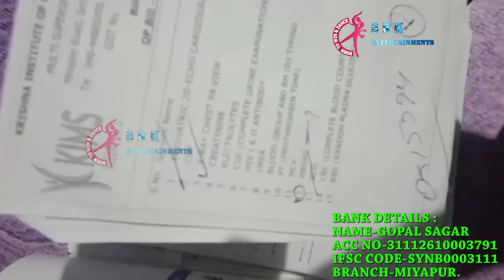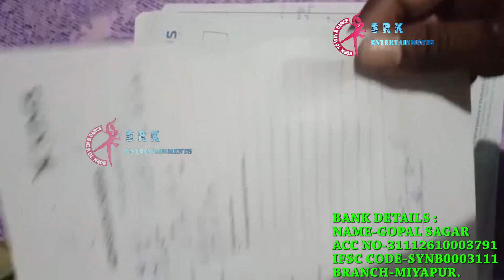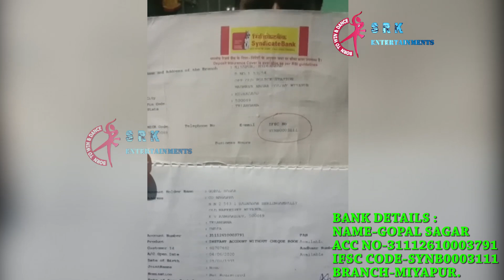PLEASE HELP THIS 19MONTHS BOY SUFFERING FROM HEART PROBLEM | SRK Entertainments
BANK DETAILS :
NAME-GOPAL SAGAR
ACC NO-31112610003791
IFSC CODE-SYNB0003111
BRANCH-MIYAPUR.